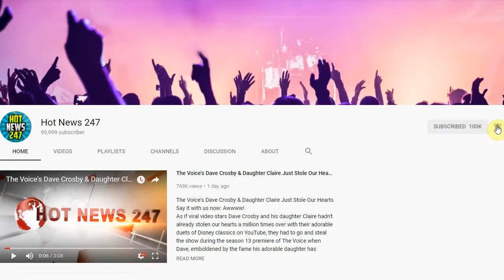Thousands Across the Country Turn Out For The “March For Our Lives” Rally Against...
Thousands Across the Country Turn Out For The “March For Our Lives” Rally Against Gun...